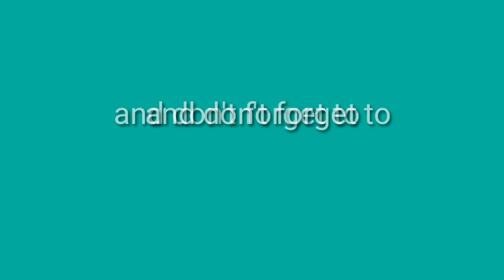Airtel & VI Revised Their Minimum Recharge Plan I No More Rs.49 Recharge Plan I 2021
Hello everybody! I am Sanjib and welcome you to my Youtube Channel DIGITAL SANJIB.  In this video, I have discussed the revised minimum prepaid recharge plan of Airtel and Vi in detail.

Image by Photo Mix from Pixabay